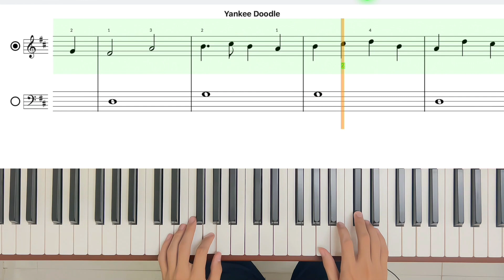Lesson 17 - Exercise 3